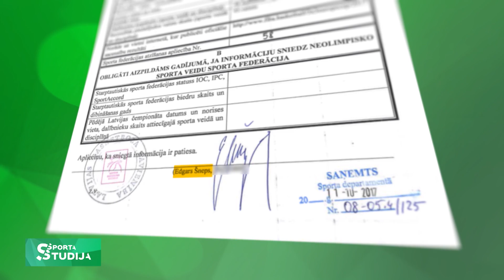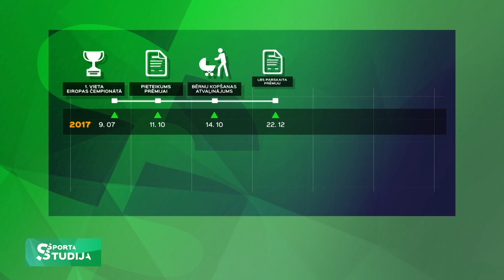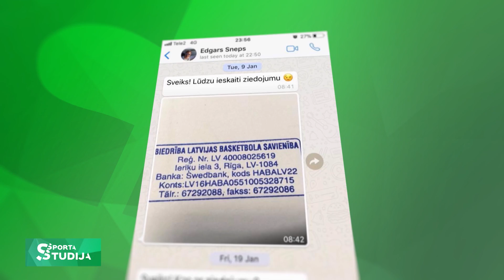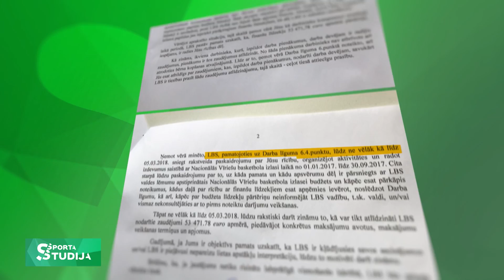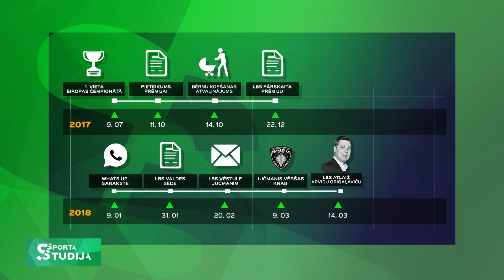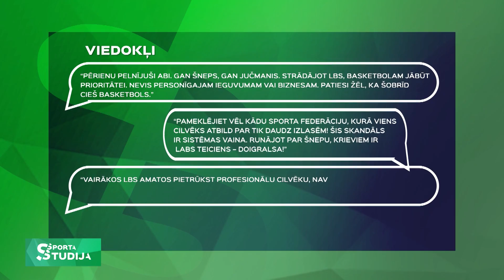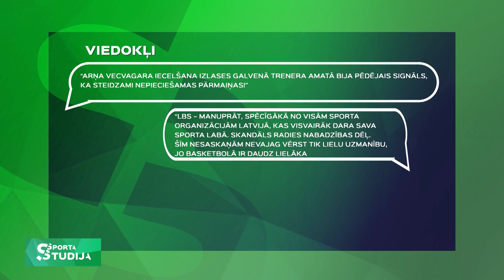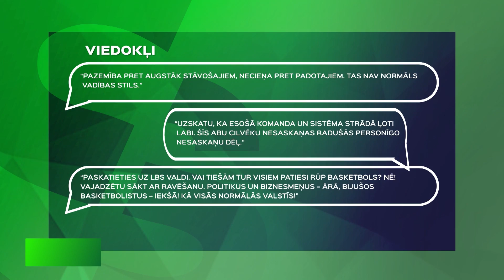Skandāls basketbolā! Sporta Studija atskatās uz notikumiem no A - Z